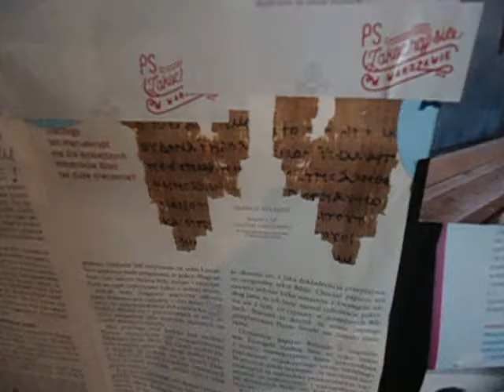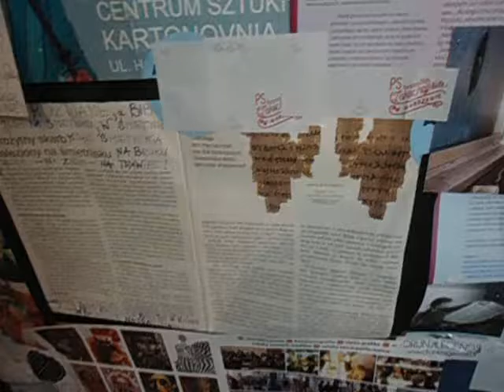DAMY RADĘ,GDY MAZUR ZA DORADZANIE NA STRONĘ PEPICZKÓW PRZEPĘDZIMY I PO LICHWIE!!!